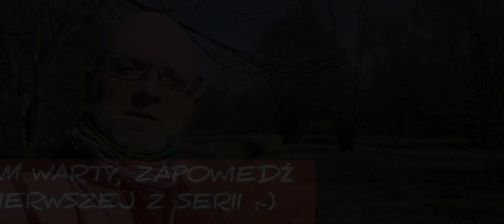Na motocyklu z biegiem Warty, zapowiedź cz1 serii :-)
@tom_on_mot travelbeing

zapowiedź cz1 serii o wyprawie wzdłuż rzeki Warty.

Warta od źródeł w okolicach Zawiercia do ujścia do Odry kolo Kostrzyna  ma ok 800km ! To piękna i bardzo ciekawa, nieuregulowana  rzeka. Wzdłuż koryta Warty ciągnie się mnóstwo pięknych motocyklowych tras od asfaltów po szutry i piachy.. no tych ostatnich najwięcej :-)
Dodatkowo przy brzegach  można znaleźć wiele zabytków i ciekawych przyrodniczo miejsc. Po drodze można spać na dziko, przeprawiać  się licznymi promami i podziwiać rzekę z mostów od wielkich stalowych, po małe, wąskie drewniane kładki.
Trasę wzdłuż biegu Warty będę pokonywał etapami po ok 200-300km. Relację z każdej części będzie można zobaczyć na kanale, zapraszam :-) !
Ahoj przygodo!